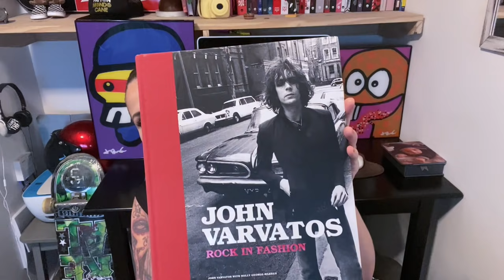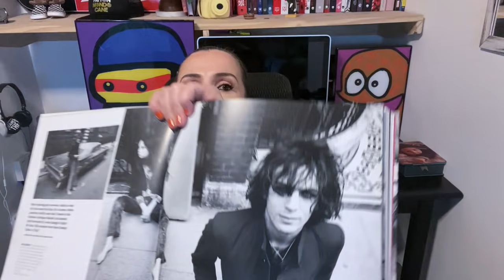SYD BARRETT - PINK FLOYD - CADA CASO UM CAOS - subtitle inglês e espanhol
O CadaCasoUmCaos fala sobre os méritos, dificuldades e história dos artistas. Apresentado por Luka Salomão (insta @Luka89fm) com o psicólogo Mario Sergio Picorelli. (Luka veste @umovefitness)